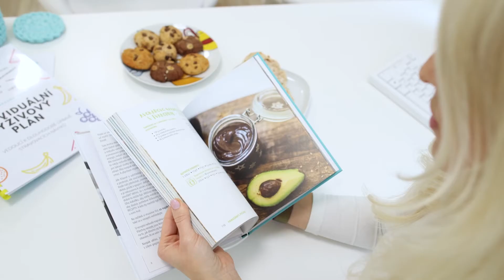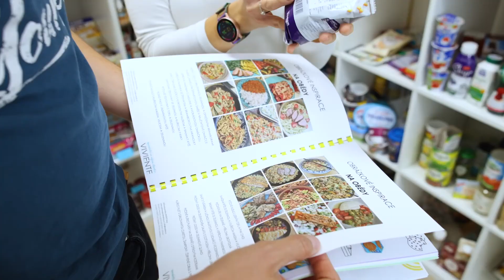dm podcast #15 Motivace ke zdravé výživě se Sandrou Hermanovou | dm drogerie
Výživové poradenství není o „dobrém“ nebo „špatném“ jídle. Sandra Hermanová (roz. Schmidová) pomáhá klientům najít cestu, jak se cítit dobře.
Poslechněte si 15. díl dm podcastu plný zkušeností a motivace.

Všechny epizody najdete na webu Baví vás dm podcast? Děkujeme.